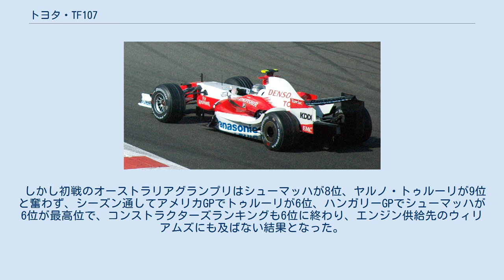トヨタ・TF107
トヨタ・TF107はトヨタが2007年のF1世界選手権に投入したフォーミュラ1カー。
 前年の6位という結果を巻き返すべく投入されたマシン。
マクラーレンやフェラーリ、あるいはホンダに勝るとも劣らない高額なマシン開発費をかけることで有名なトヨタであるが、2007年からはテストドライバーにフランク・モンタニーを迎えマシン開発を行った。
 設計に関してはテクニカルディレクターを頭とする縦割りの技術部門を再編。
ミシュラン出身のビーグルダイナミクス専門家パスカル・バセロンがシャシー部門シニアゼネラル・マネージャーに就任し、各セクションの合議体制による作業を行った。
 エンジンは今季よりウィリアムズにも供給を開始した。
ギアボックスの共同開発など、ウィリアムズとの技術提携も図っている。
 1月30日に行われたバレンシアテストで初披露、2月1日にはラルフ・シューマッハが最速タイムを出すなど同マシンのポテンシャルの高さを証明した。
 しかし初戦のオーストラリアグランプリはシューマッハが8位、ヤルノ・トゥルーリが9位と奮わず、シーズン通してアメリカGPでトゥルーリが6位、ハンガリーGPでシューマッハが6位が最高位で、コンストラクターズランキングも6位に終わり、エンジン供給先のウィリアムズにも及ばない結果となった。
 2007年バーレーンGPでサヒールを走行するTF107（ドライバーはヤルノ・トゥルーリ） 2007年ベルギーGPでスパを走行するTF107（ドライバーはトゥルーリ）